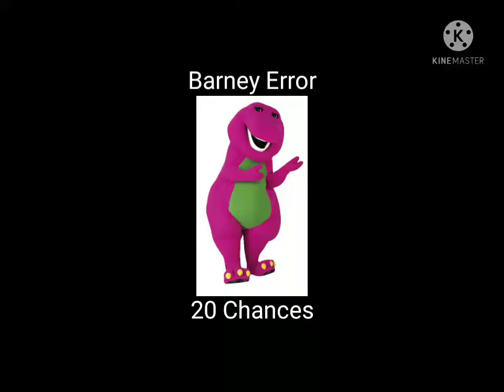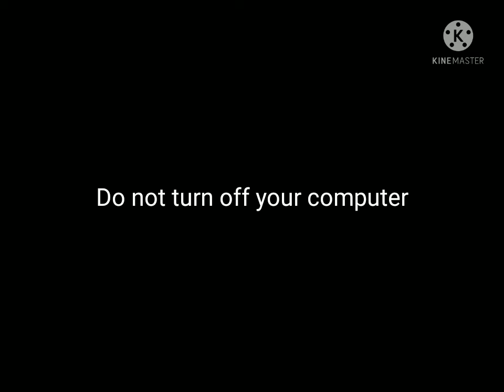Funny Barney Error (Barney Error 1)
My first Barney Error. l have created using KineMaster.